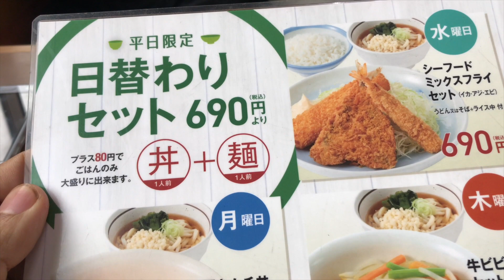ตะลุยญี่ปุ่น กินไข่ดิบ ราเมงอร่อยโคตร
ตะลุยญี่ปุ่น กินไข่ดิบ ราเมงอร่อยโคตร กับการเดินทางไปญี่ปุ่นหลายครั้งเพราะชอบส่วนตัว กินของอร่อยเห็นของสวยๆงามๆก็อดที่จะเก็บภาพมาฝากไม่ใด้